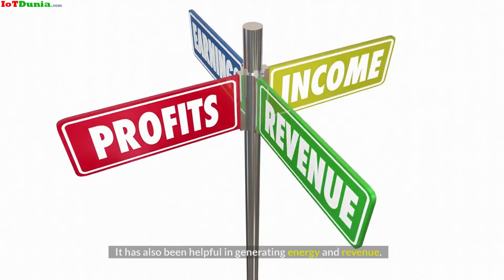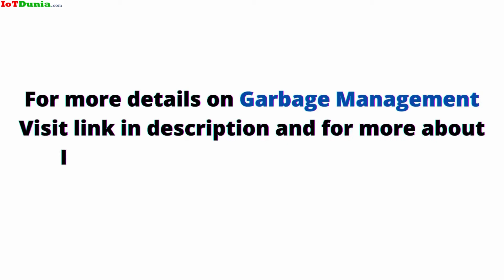What is Solid waste management (SWM)? IoT-based Garbage Management - Smart waste | IoTDunia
Here you will get to know how Solid waste management i.e IoT based garbage management, works and how garbage can be utilized for energy production.
The Internet of Things (IoT) is shaping & touching our lives in every sphere. IoT-based garbage management and monitoring system is an innovative project idea for maintaining the clean environment of the city.